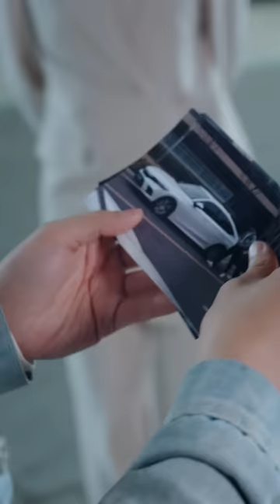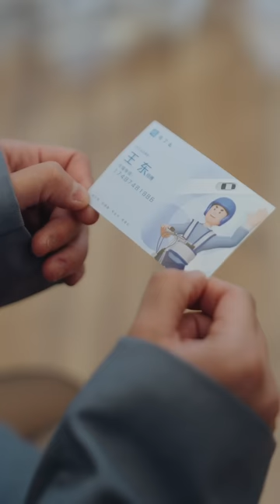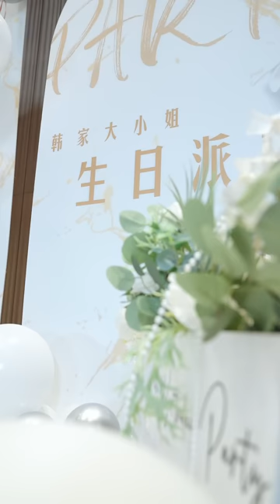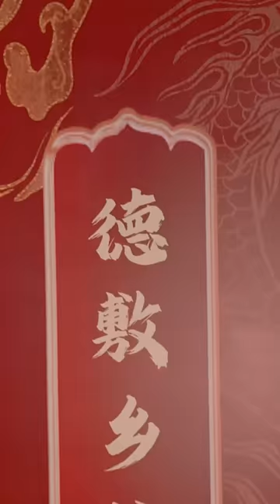🔴NEW【傲世潜龙 1-98集】 热血逆袭 护夫狂魔 短剧 替身 蜜糖短剧 @mitangduanju 夏晨旭&张震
主演：夏晨旭&张震
獨家正版短劇，感謝大家支持！